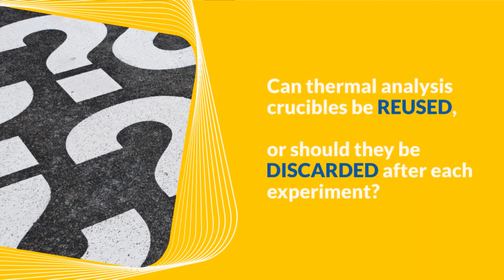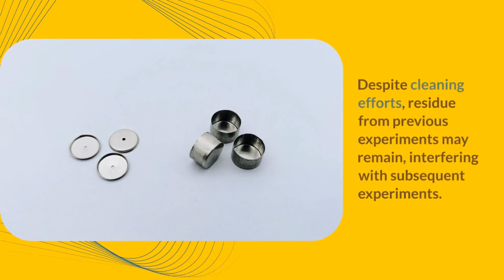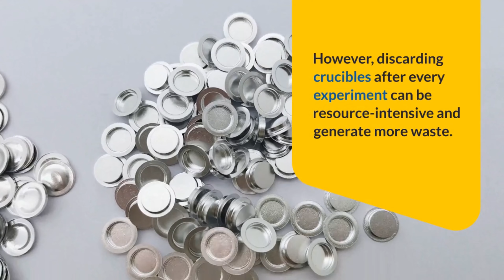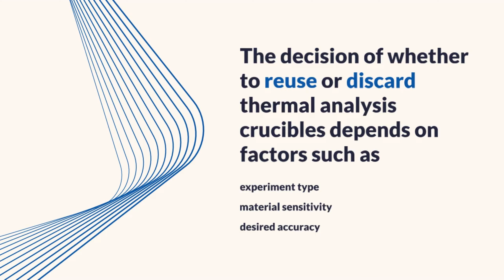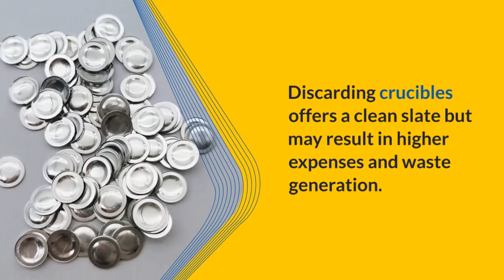🔬 Reusing vs. Discarding Thermal Analysis Crucibles: Expert Insights! 🌡️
Welcome to our insightful exploration of a crucial question in thermal analysis experiments: Can you reuse crucibles or should you discard them after each test? 🤔

Discover the pros and cons of both approaches, as we delve into the world of cost-effectiveness, data reliability, and environmental impact.

Dr. Emily Carter, a distinguished materials science expert, shares her invaluable recommendations to help you make the right choice for your experiments.

Whether you're aiming for precision or practicality, this video has the answers you need! Don't miss out – watch now and revolutionize your thermal analysis game. 📊🔥 thermalanalysiscrucibles thermalanalysis reusingvsdiscarding cruciblereusebenefits cruciblecontamination datareliability expertinsights materialsscience experimentprecision cost-effectiveness